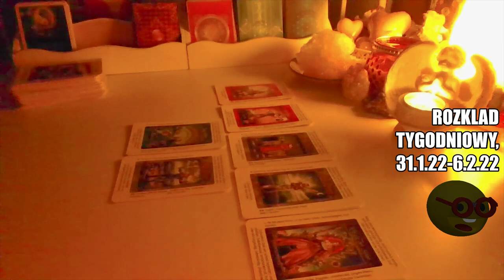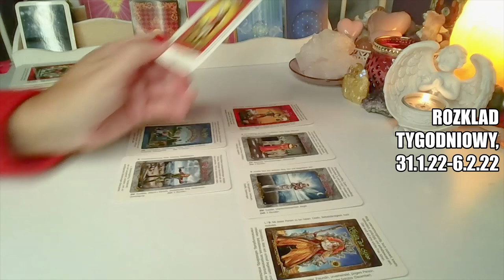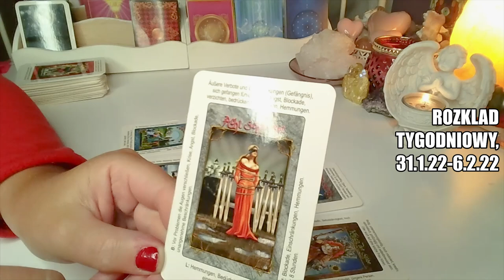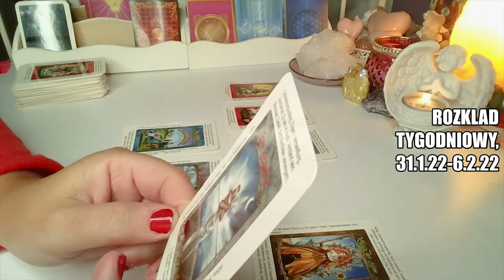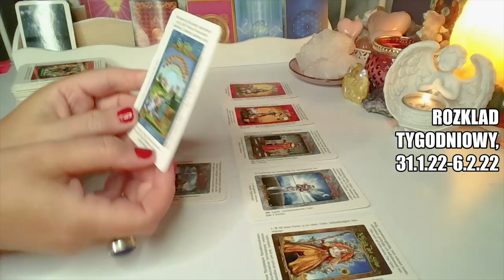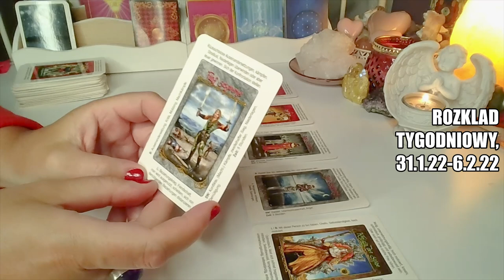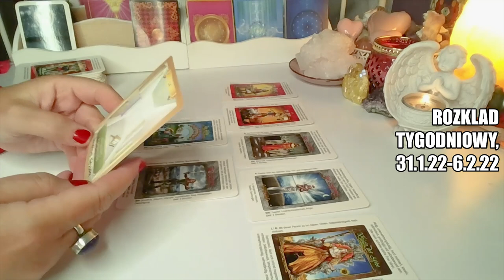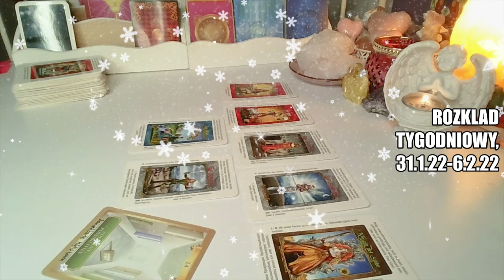ROZKLAD TYGODNIOWY ❤️ 31.1.22-6.2.22 ❤️ 6 Kart TAROTA ❤️ wrozby porady magia ❤️